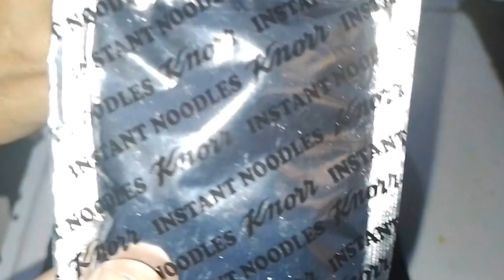Main ny noodles 🍜 banye khud | 1st parcel agya | Moeez butt | ✨️must watch 🥰